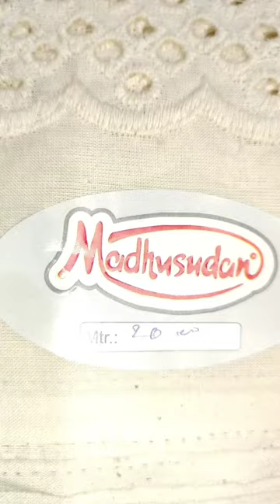Cotton Cambric Hakoba Schiffli Chikan Embroidery Dyeable Fabric.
. Design: 453.
. Material: Cotton.
. Color: Cream.
. Type: Cotton schiffli embroidery fabric.
. Craft: schiffli embroidery.
. Fabric Width : 45+ (40 work) Inch.
. Fabric GSM: 150.
. Packaging Type: Each Than with Poly packing and 20 Than with Cartoon Packing.
. Occasion: Wedding, Festival, Anniversary, Birthday, All Occasion.
. Packaging Size: Than Packing with 20 MTR Poly Packing.
. Wash Care: Hand wash.
. Fabric Length: 20 MTR (L100).
. Country of Origin: Made in India.
. Fabric GSM: 150.
. Shrinkage: 5-10 % Shrinkage.
. Collection: Unisex Kurta, Kids Kurta, traditional wear, Ethnic wear, Anarkali, Blouse, Crop Top, Gown, Jacket.
. Customizations: We can make Customizations product.
. Packing details: Each thaan with Poly packing and 20 Than with Cartoon Packing.

Product Descriptions:-
A lively collection of traditional thread work, done on soft and soothing cotton, dipped in summer-time shades of off-white, pink, blue, salmon, lemon yellow and more; the designs vary from star pealed flowers, vines and close-knit circles spread across the length of the fabric, to embroidered floral designs and bordered patterns done on digitally printed cotton fabrics. Weighing at 130 grams per meter, let the threads flow in your designs of ankle length Kurta, kurtis, palazzo pants, shararas, dupattas, sarees, short kurtas, Anarkali , Blouse , Crop Top , Gown , Jacket , Kurti , Skirt , Top and more.

About Cotton Fabric:-
Cotton is a natural fibre that comes from the seedpod of the cotton plant and is used to make many fabric types. The fibre is hollow in the centre and, under the microscope, resembles a twisted ribbon.
To meet ladies and gents apparel needs in a satisfactory manner, there is 60 – 60 Cotton Fabric that is used to make attractive outfits. The entire range is fabricated by using latest knitting technology and quality tested threads.
Yarns are classified by number. The higher the number or count, the lighter or finer the yarn. Cotton 60-60 is ideal for piecing complicated blocks. This is very soft fabric in all the types. Elegant designs can be tried with this fabric. “Like all magnificent things, it’s very simple.”  Cotton 60 – 60 is good in quality as compared to cotton 40-40 and cotton 60-40. Higher counts are difficult to make, so higher the counts goes, the price will increase.
Cotton fibre has been cultivated for 7,000 years, and it seems to increase in popularity as modern technology blends it with other fibres and gives it special performance finishes.
Cotton can be knit or woven into cloth.  The two most common weaves for cotton are the plain and twill weave.  A plain weave produces fabrics like gingham, percale, chambray, and broadcloth.  A twill weave is more durable and is found in denim, khaki, and gabardine.  Satin weave is less common with cotton fibres because it’s a little dressier, but it is found in high-sheen cottons like sateen.
Cotton fabric is popular because it’s easy to care for and comfortable year-round.  Cotton is easy to clean; it can be laundered or dry cleaned.  It withstands high water temperatures, but is prone to shrinkage.  Even with pre-washed fabrics, most cotton fabrics shrink during the first wash, so it’s imperative to prewash again before sewing.  In the case of printed cottons, most manufacturers recommend dry cleaning to preserve the design of the fabric.
Benefits of Cotton Fabric:-
• Cotton is comfortable
• Cotton is naturally sustainable
• Cotton supports farmers and communities
• You sleep better with cotton
• Cotton is hypoallergenic
• Cotton is odour-free
• Cotton is low maintenance
• Cotton isn't clingy
• Cotton is versatile
• Cotton is high-tech

About Schiffli Embroidered Fabric:-
Schiffli is a type of fabric that is embroidered on using the Schiffli machine; thus giving the work the name ‘Schiffli embroidery’. The word ‘schiffli’ is derived from the Swiss dialect of the German language, where it means ‘little boat’, referring to the hull-like shape of the shuttle used to produce this type of lace. Schiffli embroidery is produced by the characteristic use of a special kind of machinery and a chemical bath of the embroidered fabric. This type of embroidery has found many modern uses in Indian ethnic fashion, especially in designer for usage Unisex Kurta, Salwar Kameez, Kids Kurta, Palazzo, etc.

The Making:-
Depending on the patterns that need to be embroidered on the fabric, the process of production can vary in its details. However, there is a broad production process that can be outlined for the creation of Schiffli embroidery.
The Schiffli machine is a multi-needle loom, whose field of embroidery is wide, constant and coinciding. This machine uses approximately a thousand needles that are placed in horizontal lines, one above the other.